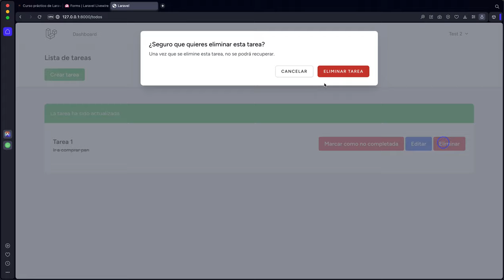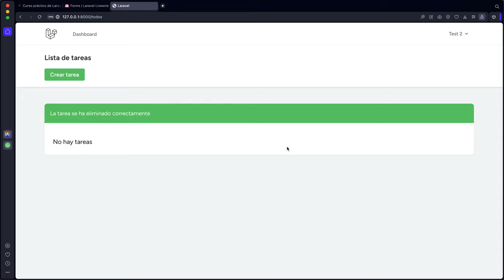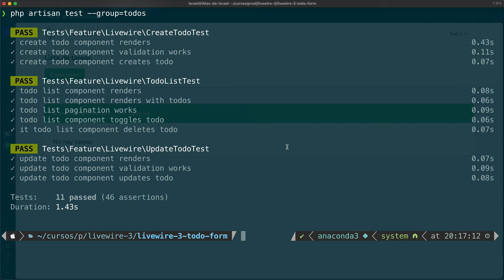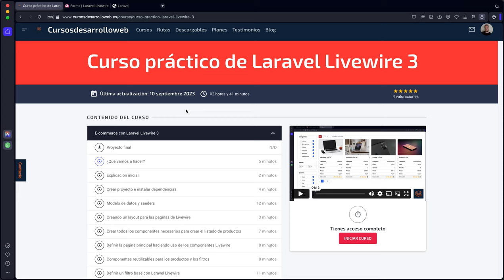Actualización curso Laravel Livewire 3: +2 horas [Introducción a los formularios y Pest Framework]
Introducción al trabajo con formularios + tests con Pest Framework

El segundo desarrollo trata acerca de un CRUD completo de tareas donde pondremos el foco en el trabajo con formularios. La idea será aprender a trabajar con formularios en Livewire 3 para crear y actualizar, pero no sólo eso, por el camino, también veremos otros temas interesantes, como el trabajo con modales, eventos y listeners.

Para entender bien cómo funcionan los formularios en Livewire 3, llevaremos este desarrollo a través de un proceso de refactorización. Para ello, empezaremos por hacer que las cosas funcionen, para más adelante, hacerlo de la mejor forma, este proceso de refactorización te ayudará a comprender cómo podemos hacer buen uso de Laravel Livewire y las distintas formas que tenemos de hacer las cosas.

Una vez hayamos finalizado nuestro CRUD, llevaremos a cabo todos los tests necesarios para asegurarnos que nuestros componentes Livewire funcionan como esperamos automatizando las pruebas funcionales. Sin duda los tests son los mejores amigos de los desarrolladores, y en esta sección, si tenías dudas de esto, seguro que dejas de tenerlas.